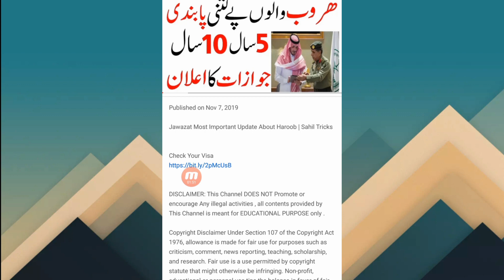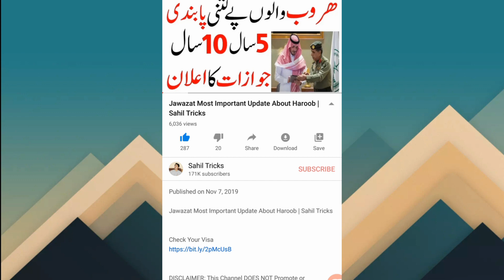Must Watch Before Getting Saudi Arabia Visa | Check Real Or Fake